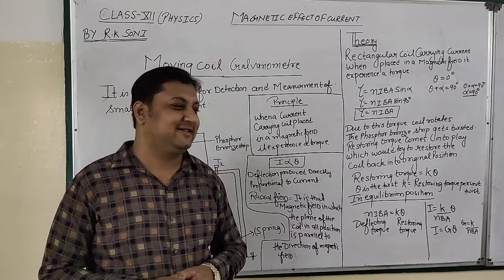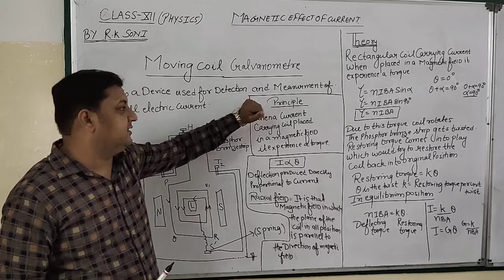moving coil galvanometer part 3